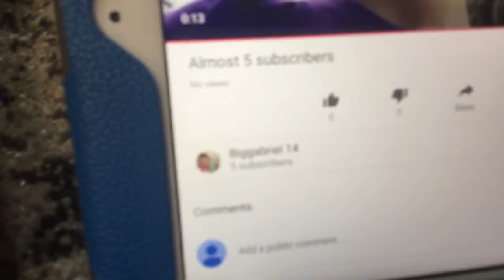Sorry I have 5